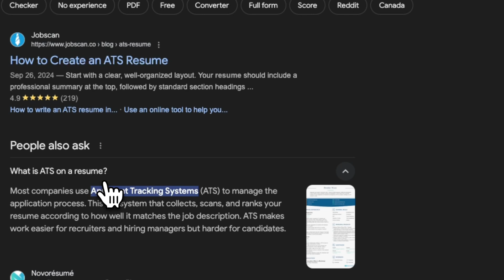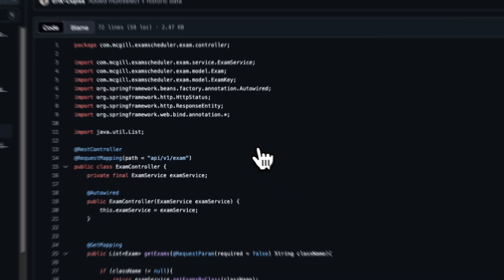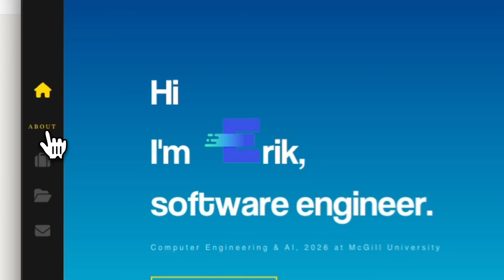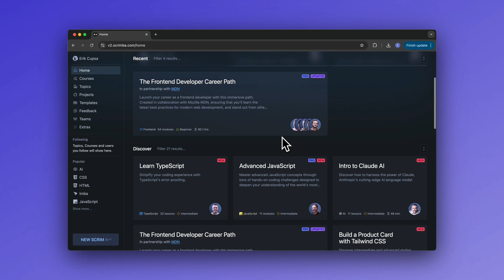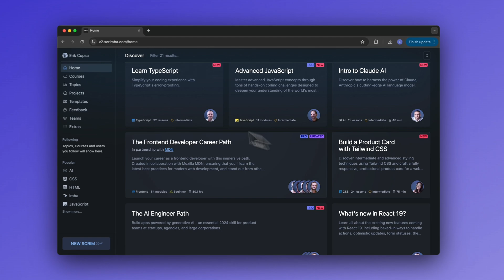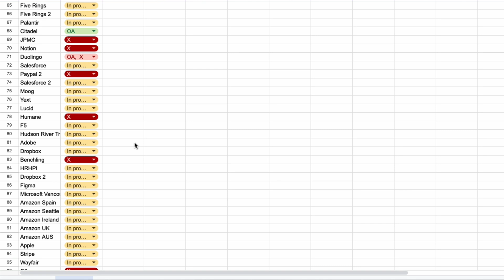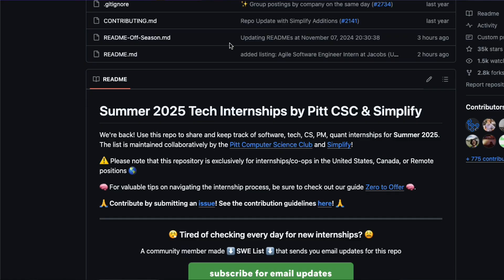this RESUME got me 10+ software engineering interviews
In today's competitive job market, landing your dream software engineering job can seem like a daunting task, especially if you have zero experience. But do not worry!  In this video, I will try to make it that little bit easier by sharing the resume template that got me 10+ software engineering interviews.

🧠 Learn to code with Scrimba.

👨‍💻 Coding Courses That Will ACTUALLY Get You Hired - From Zero To Mastery

🚀 Exclusive Offers:
For more exclusive offers, like a Software Development Certificate, check out my LinkTree